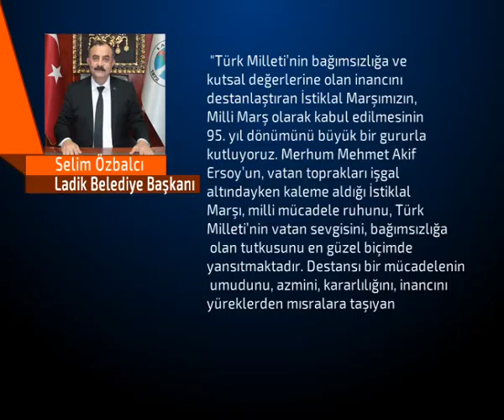Semalarımızda ilelebet yankılanacaktır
İstiklâl Marşı’nın Kabulü nedeniyle bir mesaj yayınlayan Ladik Belediye Başkanı Selim Özblacı, "İstiklâl Marşımızı her Türk vatandaşı, aynı aşkla söylemeye devam edecek, bu coşku semalarımızda ilelebet yankılanacaktır" dedi.